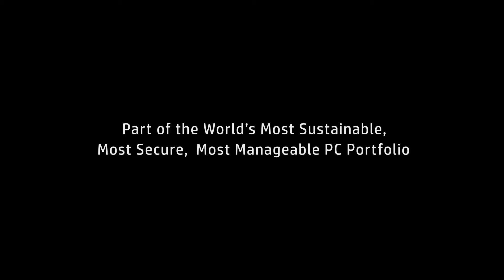HP AMD 800 & 1000 Series Laptops - Available at DALY Computers